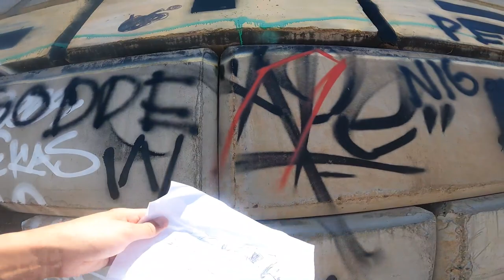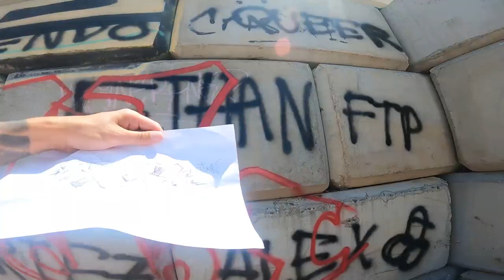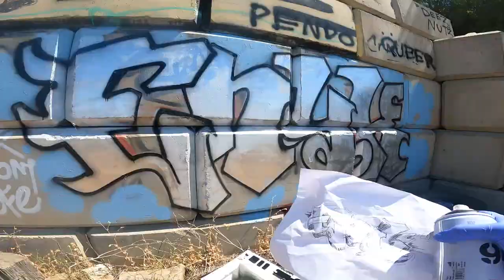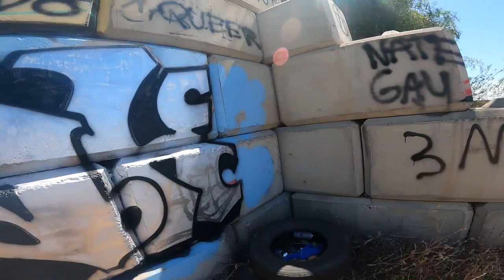Chromies With The Homies | Solo Graffiti | VLOG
Another day out painting a chill spot by myself, let me know if you guys wanna see more painting videos